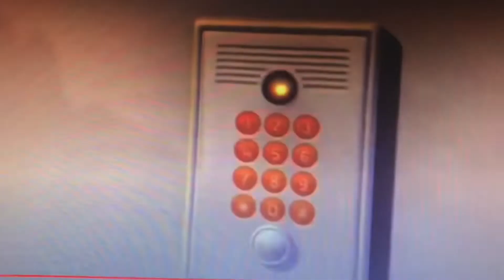Everyone Against Grim Buccaneer (Version 2)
This Is Another Version Of Characters

Characters
Percy
Thomas
Blythe
Twilight Sparkle
Sunset Shimmer
Pinkie Pie
James
Lion
Warthog
GRU
Rarity
Rheneas
Skarloey
David Seville

Jake And The Neverland Pirates Is By Disney Junior

Thomas And Friends Is By Hit Entertainment

My Little Pony Equestria Girls And Littlest Pet Shop Is By Hasbro Studios

Tinga Tinga Tales Is By Tiger Aspect Productions

Despicable Me Is By Illumination

Alvin And The Chipmunks Is By Nickelodeon